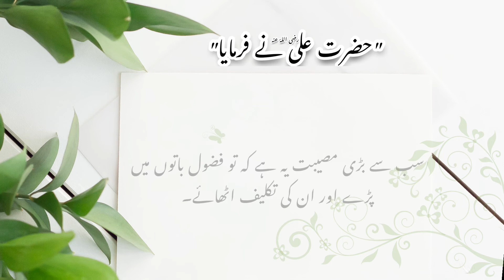Hazrat Ali Qoutes - Hazrat Ali Golden Words - Hazrat Ali Aqwal - Urdu - Hindi - URDU ILM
Hazrat Ali best qoutes are mentioned in this video
Hamary Channel pr mazeed Aesi videos mujood Hain